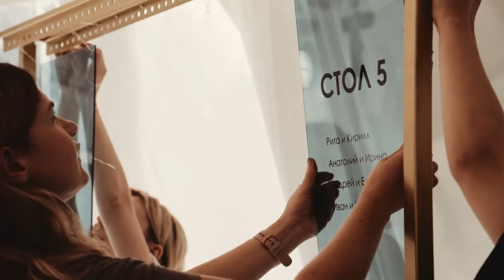Kenny Loggins Danger Zone